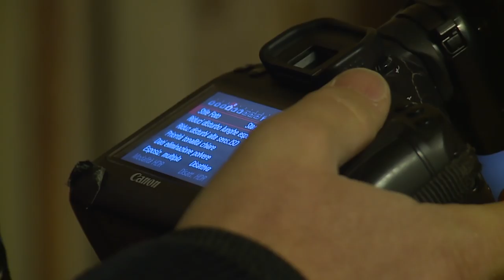Renzi incontra il CEO di Cisco Systems (19/01/2016)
Il Presidente del Consiglio Matteo Renzi ha incontrato a Palazzo Chigi Chuck Robbins, amministratore delegato di Cisco Systems.